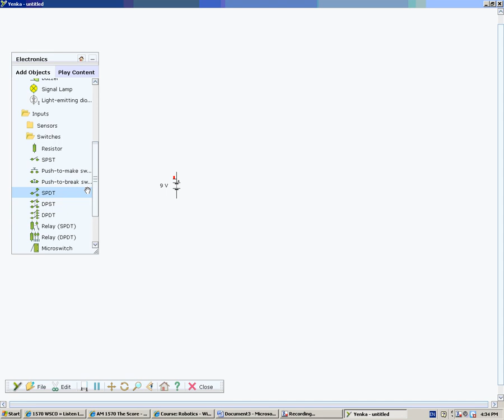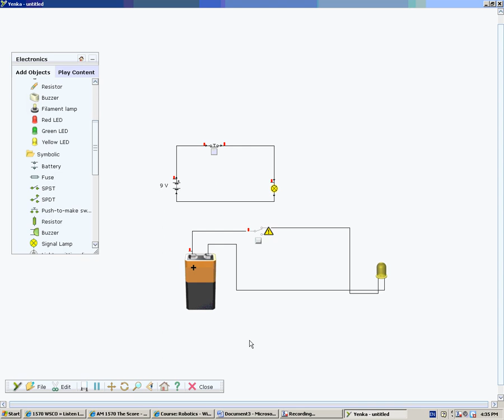Creating Circuits with SPDT and DPDT Switches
How to use SPST and DPDT switches to make more complex switches using Yenka.